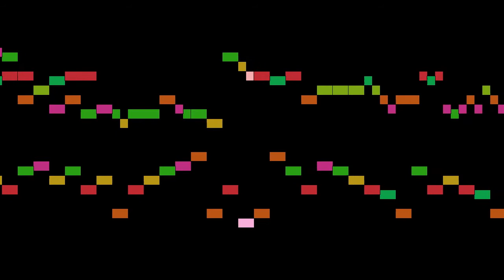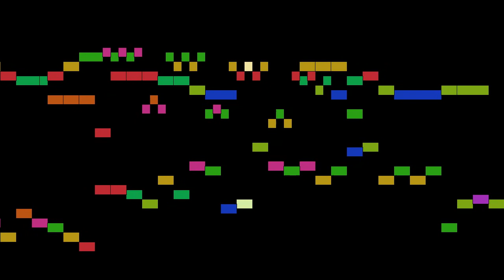Handel - Nine German Arias, part 5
Nine German Arias, by G. F. Handel, with animated score.